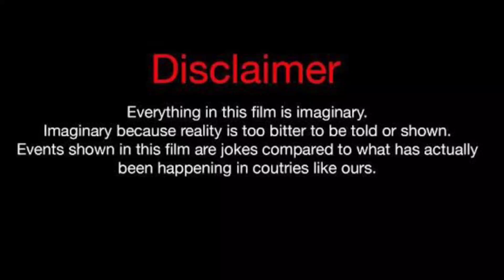Chi Chi Vs Damien Guio (Kountry Wayne Members) Real Life Partners 2023